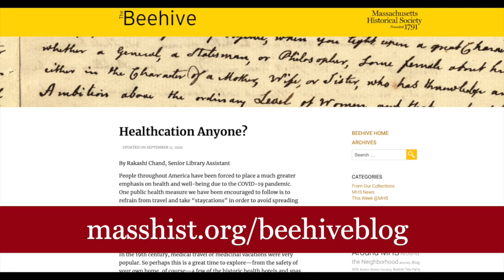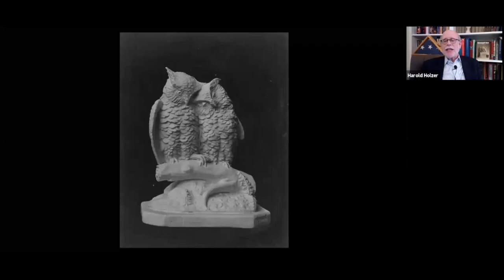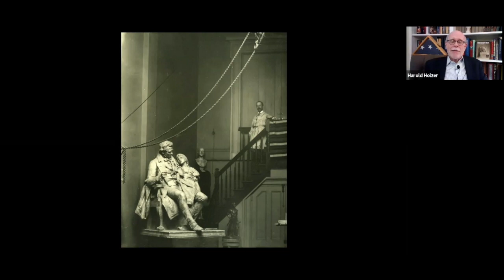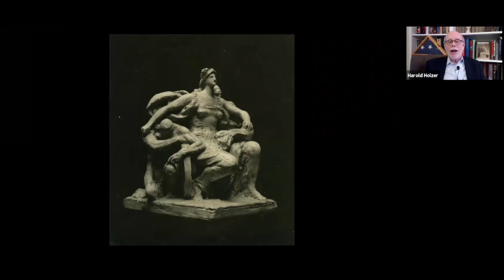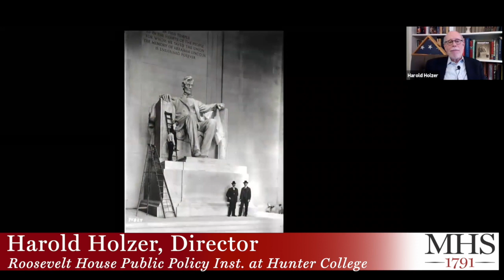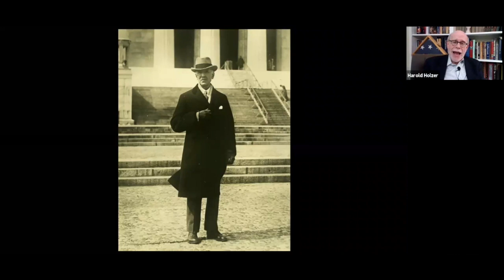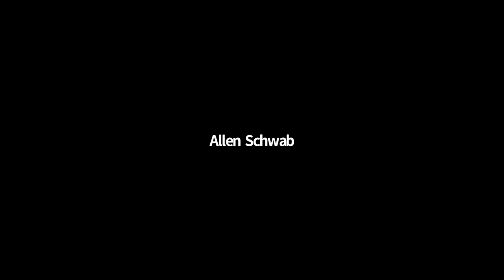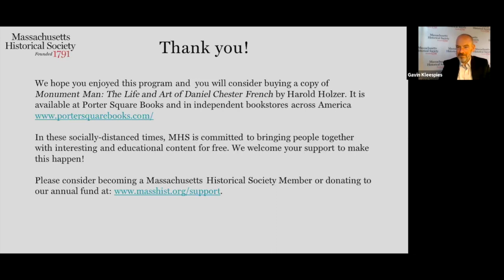Webinar - Monument Man: The Life and Art of Daniel Chester French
-- Webinar recorded 23 September 2020 --

With author Harold Holzer, Hunter College

Daniel Chester French is America's best-known sculptor of public monuments, having created the statue for the Lincoln Memorial, the John Harvard statue, and The Minute Man in Concord. This new biography combines rich personal details from French's life with a nuanced study of his artistic evolution. It explores French’s diligent dedication to perfecting his craft with beautiful archival photographs of his life and work.